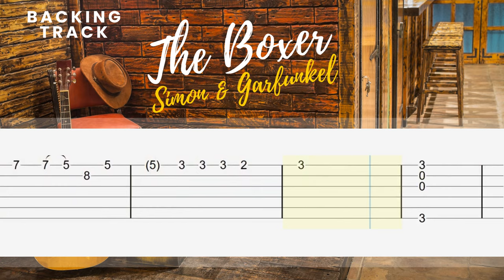Backing Track - The Boxer - Simon & Garfunkel | EASY Guitar Lessons TAB - Guitar Tutorial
Jam NOW!!

Still have guts? Want more play with Backing Track?
Try This ...